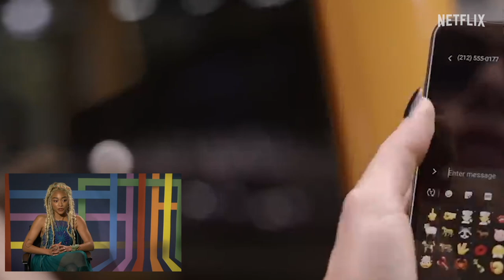KALEIDOSCOPE's cast talks the heist at the center of the series | TV Insider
Giancarlo Esposito, Tati Gabrielle, Rosaline Elbay, and Jai Courtney talk the new Netflix series.